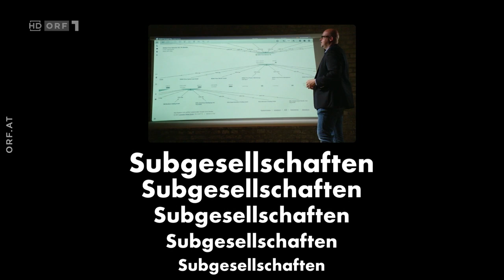Ist Renè Benko am Ende? Leonhard Dobusch über die Entmachtung des Immobilienmoguls im ORF1 - BEST OF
Schillernder Aufstieg, enormes Wachstum und prestigeträchtige Immobilien – doch die Geschichte von René Benko und seinem Immobilienimperium hat eine unerwartete Wendung genommen.

Er wurde zum Rückzug aus dem eigenen Unternehmen gezwungen, entmachtet von den eigenen Investoren. Wie konnte es so weit kommen? Welche Folgen hat nun das Wanken des Signa-Imperiums?

Wirtschaftswissenschafter Leonhard Dobusch klärt auf.

Warum haben Rene Benko und die Signa Schwierigkeiten? Die Probleme einfach erklärt